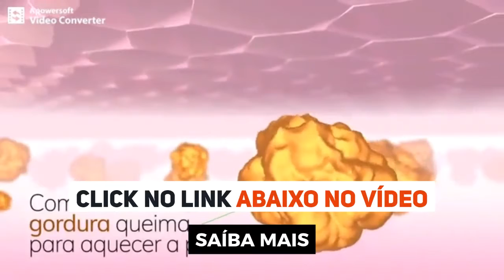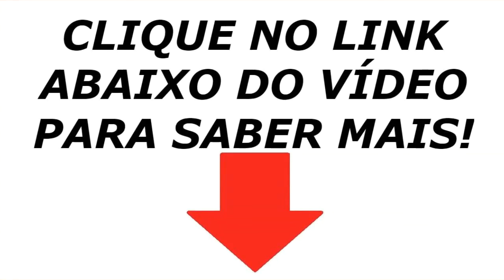Womax Gel Funciona?Womax Gel Onde Comprar |Womax Gel Como Queima Gordura da Barriga |Womax Como Usar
Womax Lipo Gel é um produto capaz de queimar gordura e acabar de vez com a flacidez. Ele é composto por vários nutrientes naturais, como extrato de uva, camomila ginkgo biloba, cafeína e polifenóis, que são poderosos para os efeitos positivos em uma única passada. Sua consistência é gelatinosa e traz o aumento da circulação sanguínea na região aplicada, desta forma, força o corpo a dissolver as reservas de gordura que se acumulam com o passar do tempo.

Womax Gel Lipo tem a ação de refrigeração, e o seu segredo é justamente esse resfriamento, pois faz com que o corpo suba a sua temperatura local, provocando a queima calórica e a diminuição de medidas, trazendo resultados surpreendentes e de forma rápida e definitiva.

A fórmula do Womax Gel Lipo foi minuciosamente testado em laboratório e testado por diversos países do mundo todo. Sua fórmula exclusiva que atinge os padrões internacionais de qualidade. Testado e aprovado em mais de 8 países ao redor do mundo.

Womax Gel Lipo é autorizado pela Anvisa e registrado no Ministério da Saúde, é totalmente seguro. Registro Ministério da Saúde: 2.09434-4 RES, 07/15. Número processo anvisa: 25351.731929/2018-62

QUAIS SÃO OS EFEITOS DE WOMAX GEL LIPO?
Os efeitos de Womax Gel Lipo são notados já nas primeiras semanas de uso. Com fórmula natural, ele age de dentro para fora, acabando com a celulite e a gordura localizada, reduzindo medidas e o inchaço. Melhorando a saúde e beleza do seu corpo!

WOMAX GEL LIPO FUNCIONA PARA HOMENS E MULHERES?
Sim. Womax Gel Lipo é eficaz tanto para mulheres, quanto para homens.

COMO DEVO USAR WOMAX GEL LIPO?
Aplique generosamente o gel de massagem corporal na região das coxas, barriga, nádegas e braços. Massageie vigorosamente com movimentos circulares, até que o produto seja totalmente absorvido pela pele. Com isso, em uma reação natural do organismo, ele tentará reaquecer o local, esse processo lhe fará perder medidas e acabar com a gordura localizada. O uso diário traz melhores resultados.